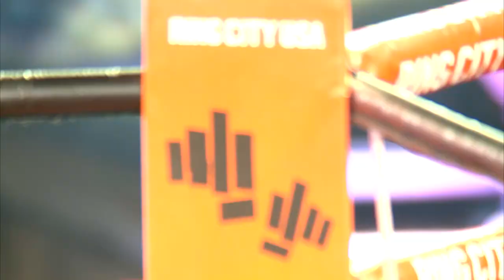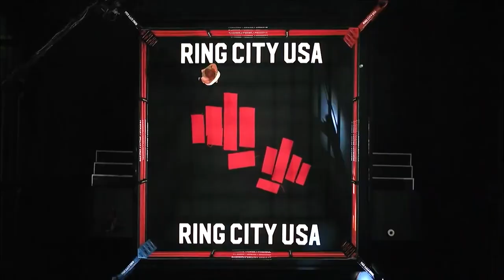RCUSA March 25th "InsideThe Ropes" — Post Fight Show